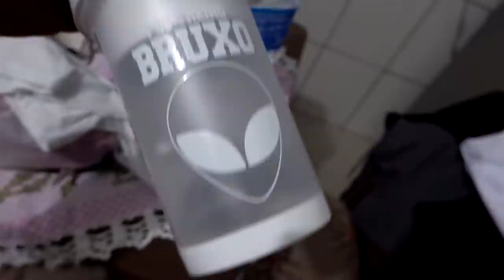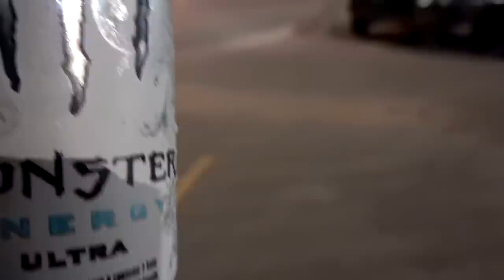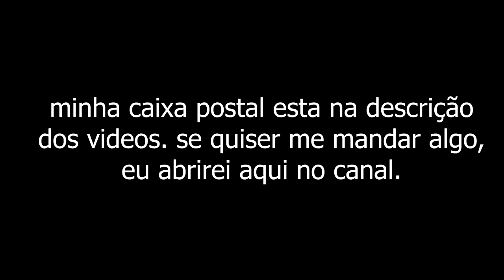DEI PRE TREINO PRAS NOVINHA